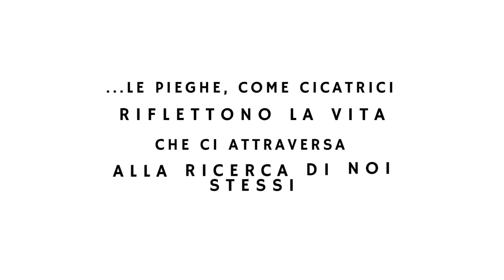Trailer "Le Pieghe dell'Anima" mostra personale di Daniele Basso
"Le Pieghe dell'Anima" mostra personale di Daniele Basso a cura di Irene Finiguerra.
Biella - Santuario di Oropa dal 2 luglio al 18 settembre 2022